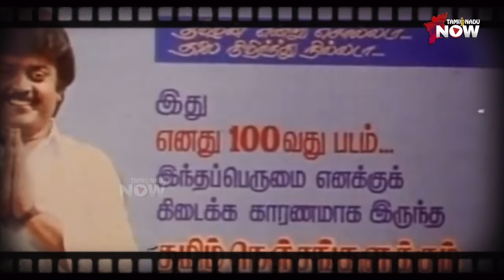'கோபம்... விவேகம்... எது ஜெயிக்கும் இரஞ்சித்?' - RK Selvamani கேள்வி | PA Ranjith | MariSelvaraj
We Tried to meet Veerappan:

Director RK Selvamani Shares Vijayakanth's 'Captain Prabhakaran' behind the scene secrets also Do you know What happened during the Release of the film?

CREDITS:
Host & Executive Producer: Ma Pandiarajan
Camera: Balaji.G, Varun Prasad
Editor: Ajith Kumar
Channel Manager: Ganesh R

Co-Ordinator: 'Thiruvarur' Gunaa